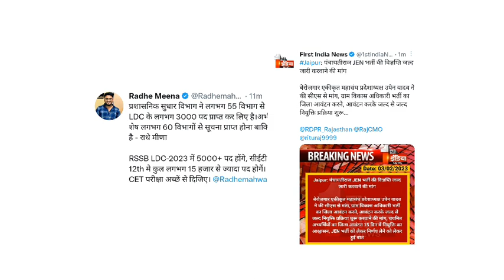15000 पद - CET को लेकर बङी अपडेट | Rajasthan New vacancy 2023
15000 पद - CET को लेकर बङी अपडेट | Rajasthan New vacancy 2023

is video me Rajasthan ki new vacancy aur cet senior secondary level se related information Di hai